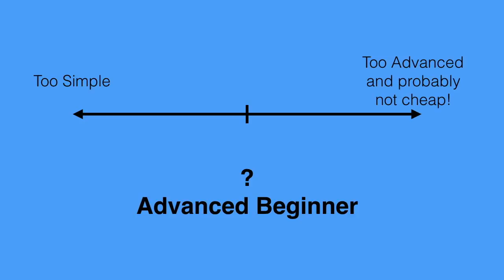Free Jazz Piano Tutorials - Walk That Bass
This Channel is all about Jazz and Blues. Both how to play jazz piano and understanding the underlying theory, so not only can you play but you also know what you're playing and why it sounds good (or possibly bad).

But as an advanced beginner, someone who knew basic music theory and could play piano but knew little about jazz and blues, I struggled finding appropriate material. So to help those who find themselves in a similar position to the one I was in many years ago, I’ve made this channel to explain everything you need to know to play the blues and jazz. I mean how can you dislike a genre where there are no wrong notes? I show you everything from how to read the lead sheet and understand the chords, to how to improvise like a pro.

Icon attributions:
“Trumpeter” icon by Luis Prado, from thenounproject.com.
“Mirror” icon by shimaru, from thenounproject.com.
“Viola” icon by Sergey Novosyolov, from thenounproject.com.
“Guitar” icon by Ben Didier, from thenounproject.com.
“Pianist” icon by Luis Prado, from thenounproject.com.
“Einstein” icon by People - Line Icon Collection, from thenounproject.com.